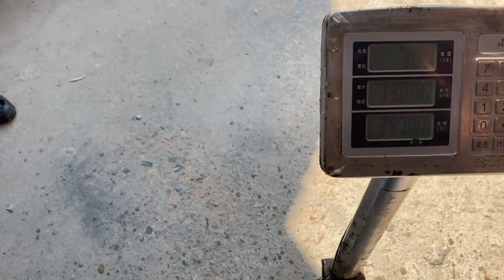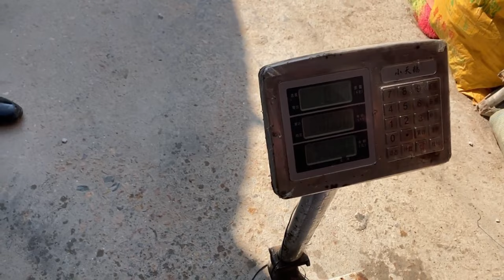一口气盘3个大坑！坑下海鲜爆棚阿生一网打尽，大赚5000多！【赶海阿生】